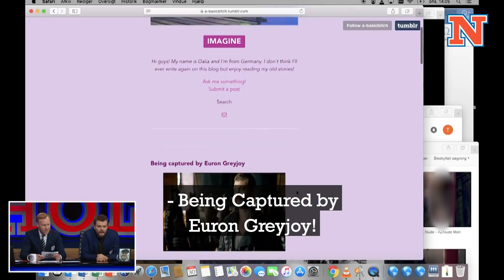Euron Greyjoy AKA Pilou Asbæk reads wild erotic Game of Thrones fan fiction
Euron Greyjoy AKA Pilou Asbæk reads erotic Game of Thrones fan fiction during Danish late night tv show.
Euron Greyjoy fra Game of Thrones alias Pilou Asbæk læser lummer erotisk fanfiktion højt i Natholdet.